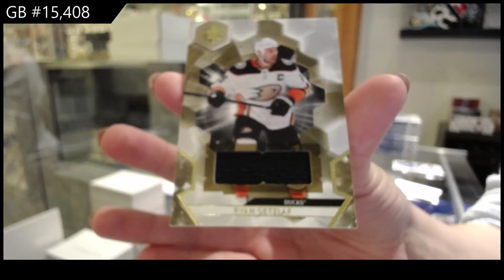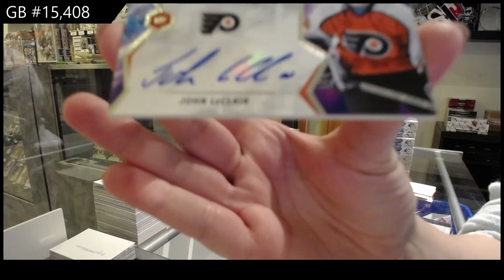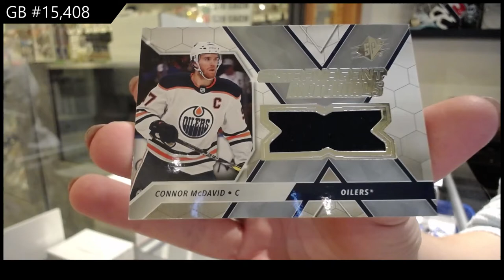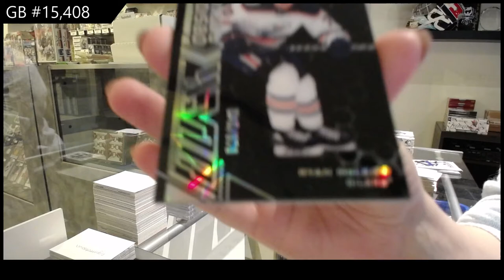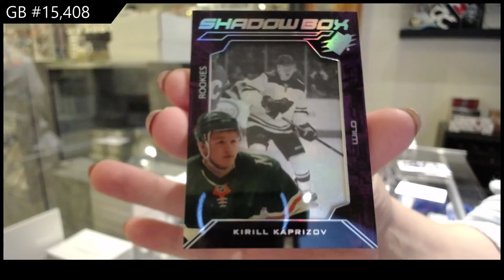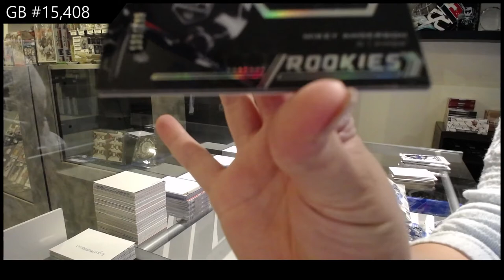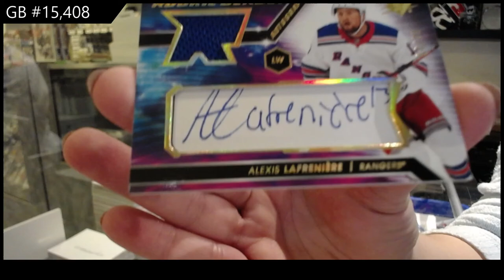20-21 Upper Deck SPx Hockey 5 Box Break - C&C GB #15,408